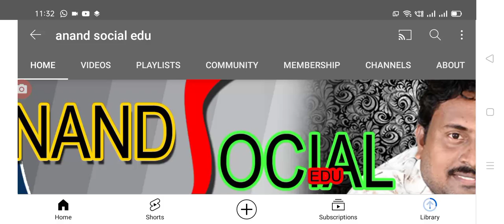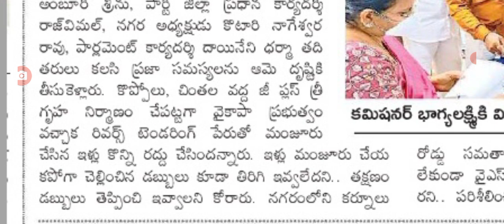టిడ్కో ఇళ్లకు కట్టిన డబ్బులు తిరిగి ఇవ్వాలి అంటూ డిమాండ్ చేస్తున్న ప్రతిపక్షం.@anandsocialedu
Hello everyone today update is AP tIDCO houses amount details full explanation.@anandsocialedu